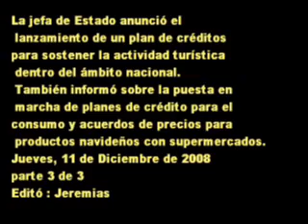11 de Diciembre 2008 Medidas para fomentar consumo parte 3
La jefa de Estado anunció el lanzamiento de un plan de créditos para sostener la actividad turística dentro del ámbito nacional.También informó sobre la puesta en marcha de planes de crédito para el consumo y acuerdos de precios para productos navideños con supermercados.
ENCONTRARÁ LOS VIDEOS EN SU CONTEXTO DE NOTA Y EN ORDEN CORRELATIVO